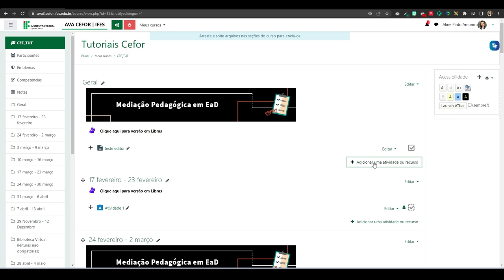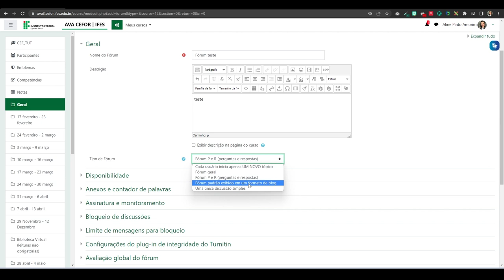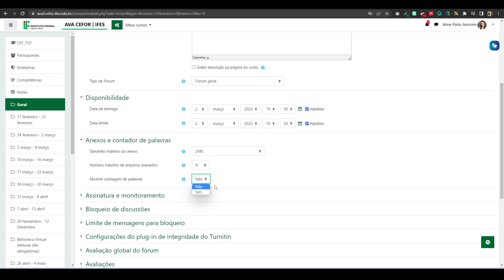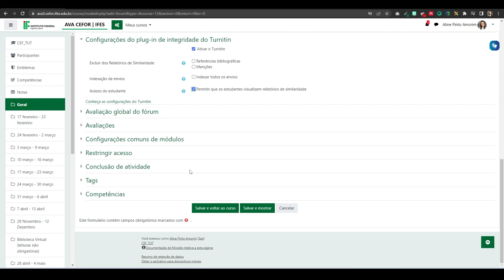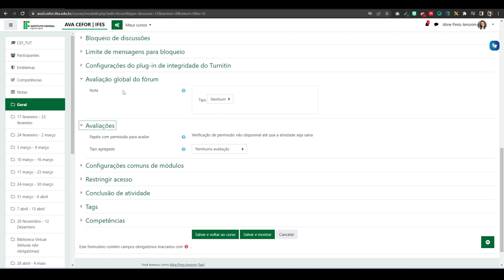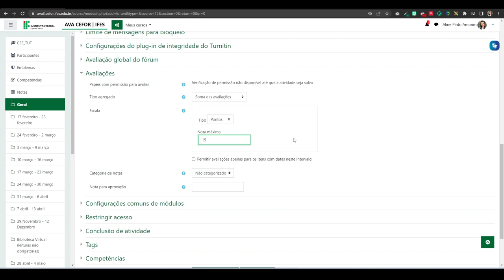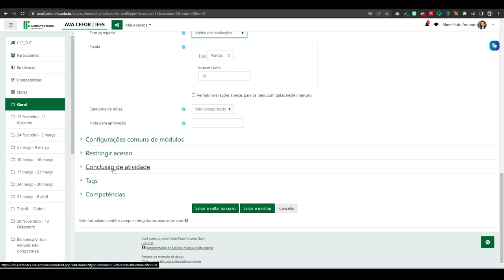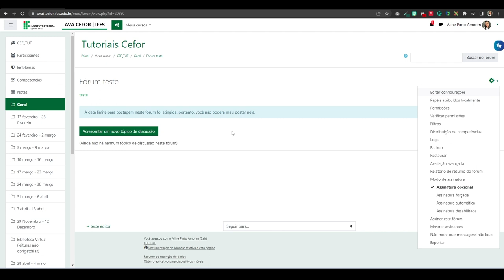Como inserir e configurar atividade Fórum (Moodle 3.9)